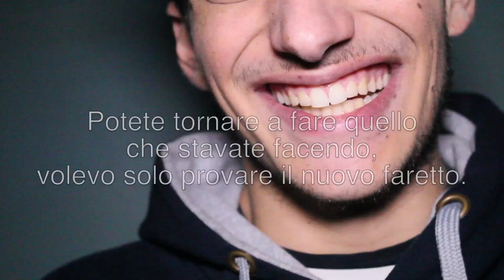PUBBLICITÀ CENSURATA IN ITALIA!!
Contiene forse verità troppo dure da digerire? No.
Dando un "Mi Piace" puoi aiutarci a crescere! :)

Il faretto che abbiamo utilizzato

Un grande grazie a tutti gli iscritti, a chi condivide, mette mi piace e ci supporta. I veri grandi siete voi!